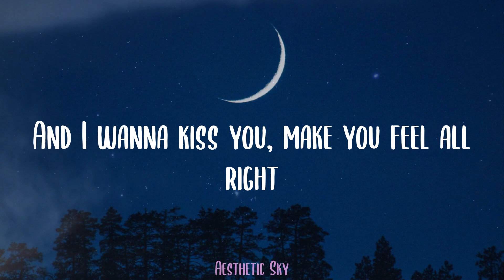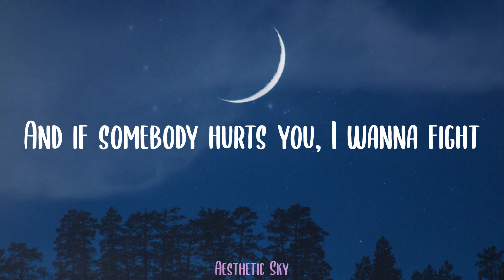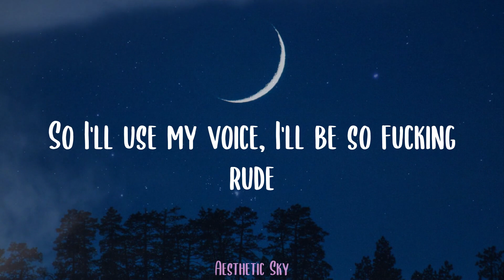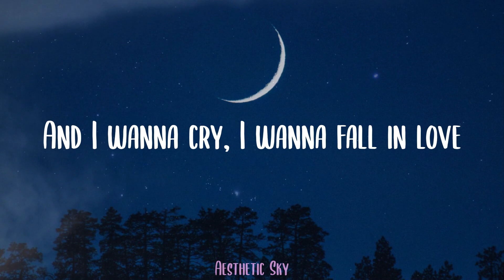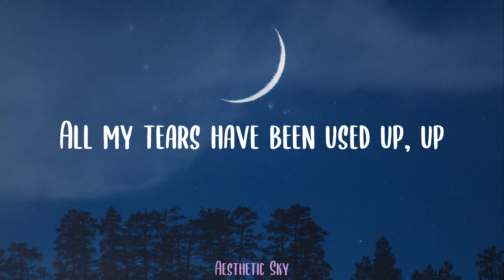Tom Odell - Another Love (Lyrics)